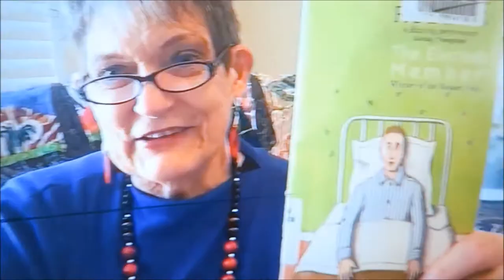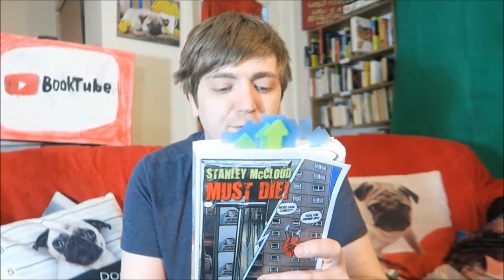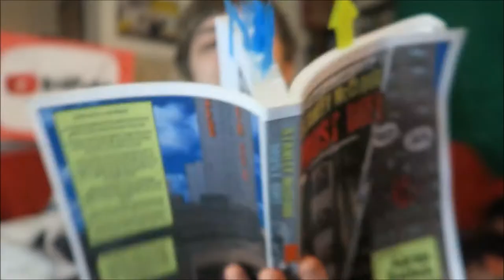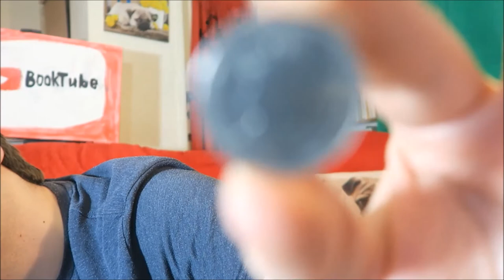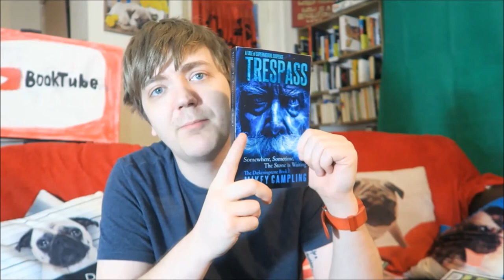Adrian Baldwin - Stanley McCloud Must Die! [INDIE READALONG] [REVIEW/DISCUSSION] [SPOILERS]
Okay, it's time for me to share what I thought of my February pick for Todd and Dane's indie readalong!

For March's book, I'll be reading Tresspass by Mikey Campling! Be sure to head over to Todd's channel to see what his pick is and feel free to go rogue and take part by reading at least one indie book per month!

AWARENESS by Ryan A. Loera! TODD & DANE'S INDIE READALONG!

BOOKS MENTIONED:
Adrian Baldwin - Stanley McCloud Must Die!
Adrian Baldwin - Barnacle Brat
Mikey Campling - Tresspass
Lucy Cruikshanks - The Road to Saigon

YOUTUBERS MENTIONED:
PEG the BOOK PRIZE ADDICT